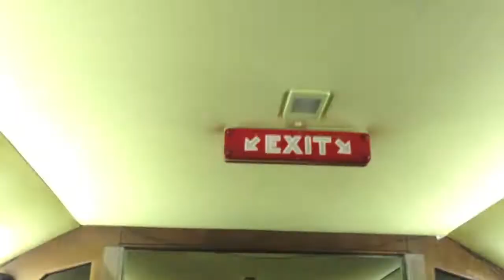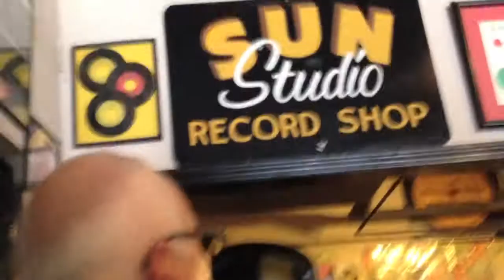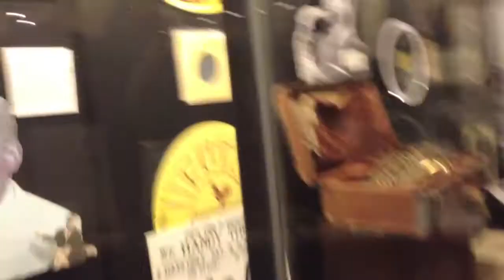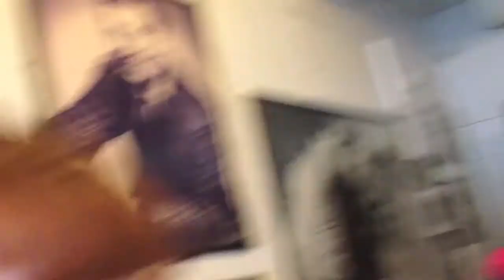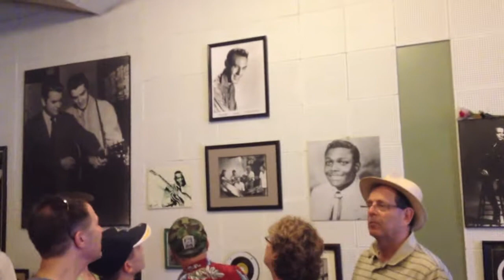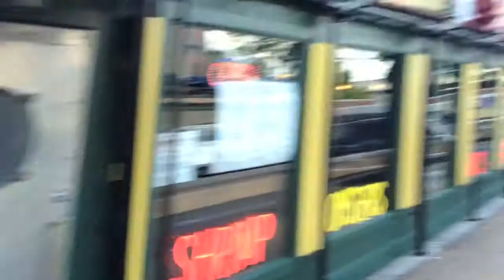America Holiday! Day 6- Elvis Time!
We go to Graceland and Sun Studios to find out more about Elvis and early recordings!